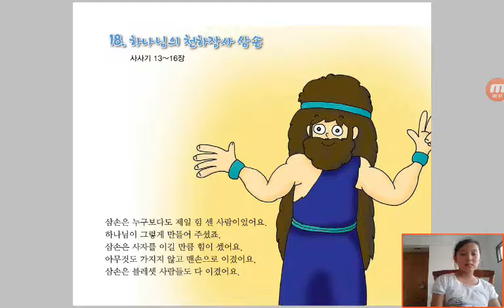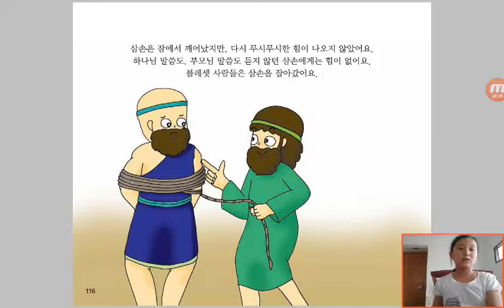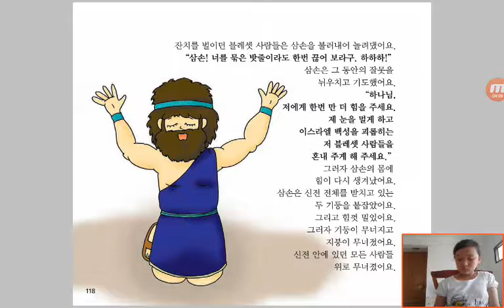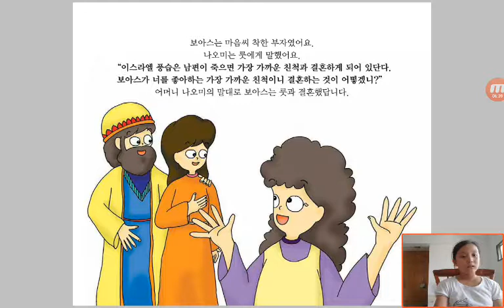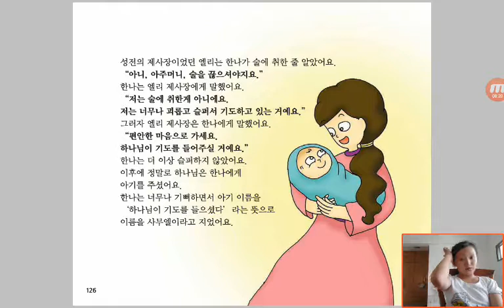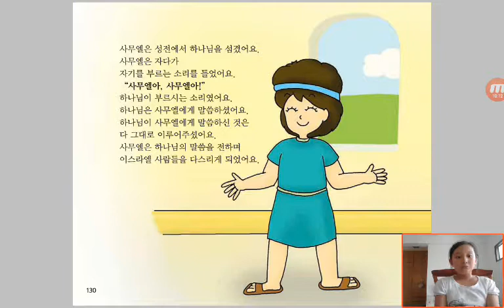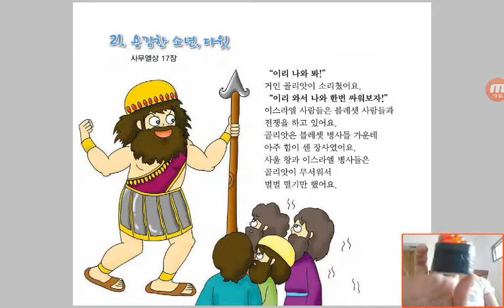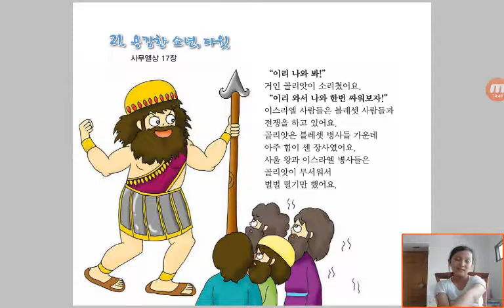‹Kids›Grace：Wonderful Bible Story‹성경이야기›– 18 하나님의 천하장사 삼손